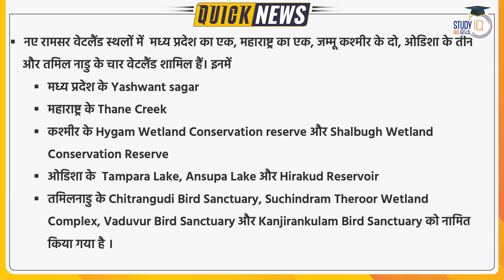India added 11 New Ramsar Sites, Total goes upto 75 | StudyIQ IAS Hindi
11 more Indian wetlands situated in Tamil Nadu, Maharashtra, Odisha, Madhya Pradesh, Maharashtra and Kashmir have got Ramsar recognition. Now India has a total of 75 Ramsar sites.

1. 900+ Hours of Live teaching by our faculties
2. One-to-one mentorship to keep you on track to achieve the target
3. Handmade and concise Lecture Notes, Handouts on static topics
4. MCQ based learning for every lecture to enhance retention
5. Answer writing program guided by our experienced faculties
6. Daily Current Affairs Programme (CAP) PDF + Videos covering multiple sources
7. Benchmarking of students through weekly revision tests for students
8. Prelims Test Series to make you battle ready for Prelims exam
9. Gyanvani sessions by senior bureaucrats, selected candidates and senior aspirants
10. CSAT Lectures to help to adapt with changing patterns of examination.